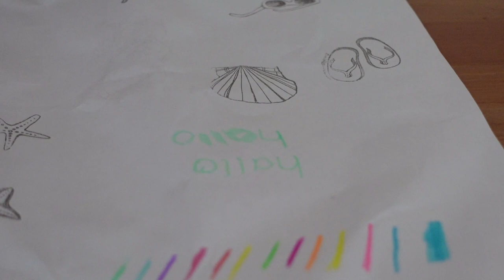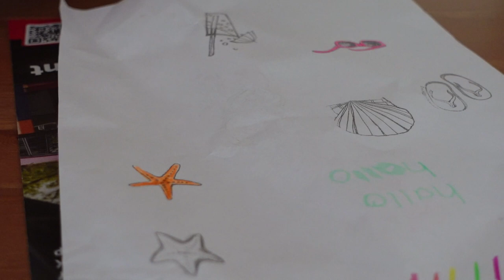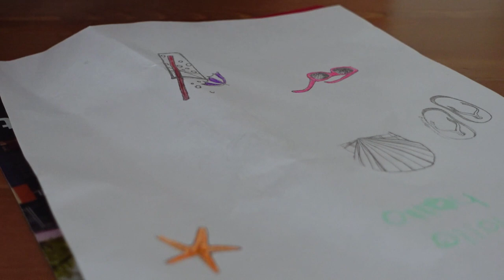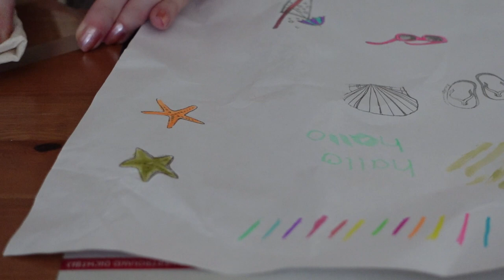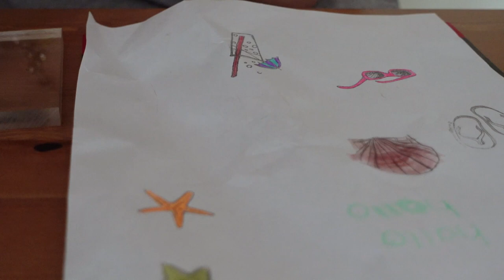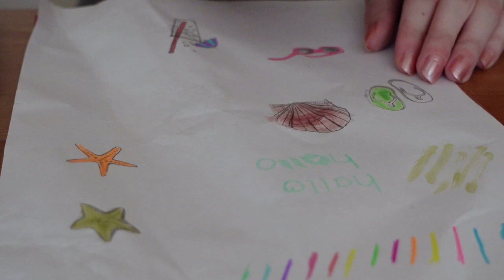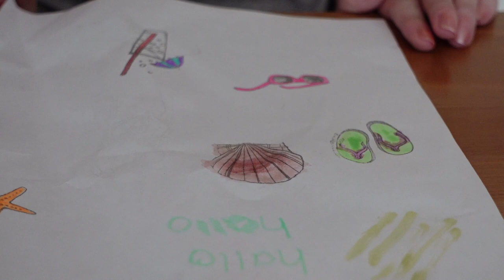Decotime Fluor fun twin highlighters testen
In deze video test ik de fluor fun twinmarkers van Decotime uit.